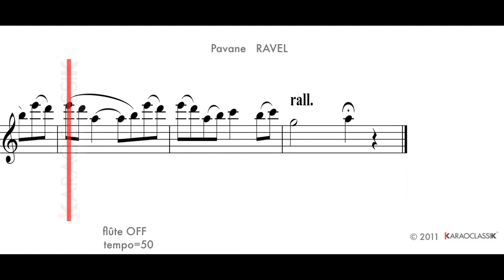Pavane RAVEL t50 flute OFF